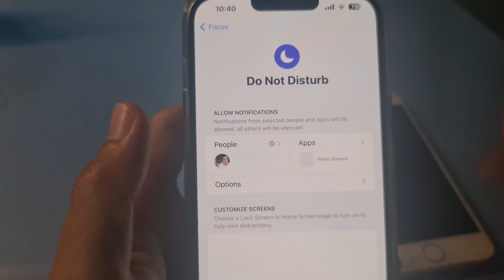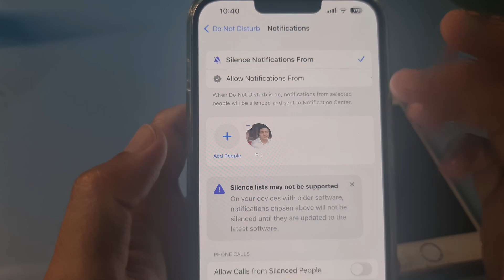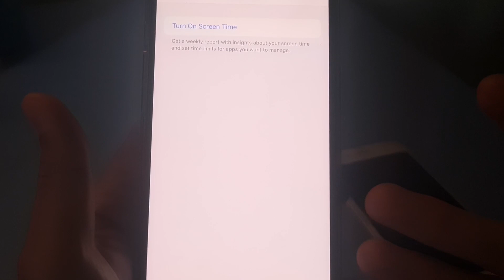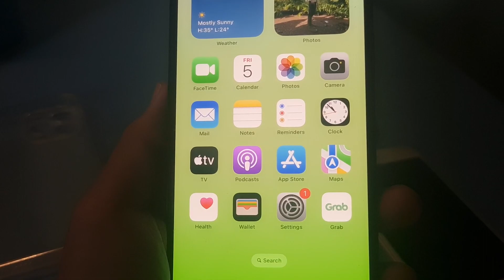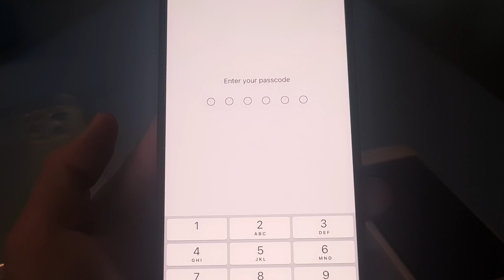Fixed iPhone Can’t Turn Off Do Not Disturb mode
iPhone unable to turn off Do Not Disturb mode.
iPhone won't turn off Do Not Disturb mode.

You can purchase the product on Amazon using these links if needed. These items are provided by my own self review and not through any paid sponsorship from these sellers.

Western Digital 1TB 2.5" Playstation 4 Hard Drive (PS4)

SAMSUNG 870 EVO SATA III SSD 1TB 2.5” Internal Solid State Drive

Join as a member of this channel to enjoy the benefits:
(I will directly fix the error for you through teamview or ultraview)